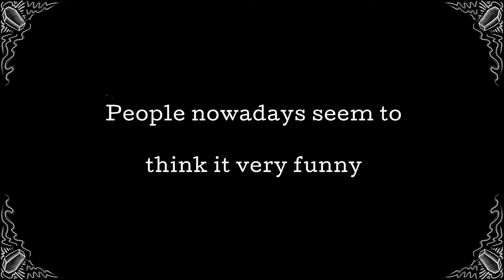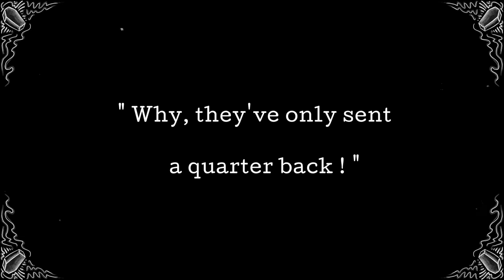More Work for the Undertaker - Dan Quinn - Vintage Halloween Singalong Lyrics 1902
Get in the mood for Halloween with More Work for the Undertaker sung by Dan Quinn

More Work for the Undertaker
Dan Quinn 1902

Lyrics:

Listen to a song I'm gonna sing you,
You may laugh 'til you haven't any breath.
People nowadays seem to think it very funny
When they hear of a violent death.

Poor little Solomon Levi
To heaven has got a pass.
He searched 'round the house the other night
To find a big escape of gas.

Another little job for the casket maker.
At the local cemetery they've
Been very, very busy on a brand new grave:
     SOLOMON BLEW HIMSELF

Reuben he was standing on Broadway.
Of cable cars he'd heard an awful lot.
He wanted to see how the old thing worked
So he looked down in the slot.

A car came up behind him.
He didn't hear the bell.
The bump of the car changed his address
From Broadway down to...

     A MESSSAGE BY CABLE.

A boy named Jack was playing football.
He was what you call a center rush.
They picked him up in pieces when
It ended in a crush.

His father quickly sent for
What was left of Jack.
When he opened the box he suddenly exclaimed,
"Why, they've only sent a quarter back!"

     FOOTBALL...AND THAT'S ALL